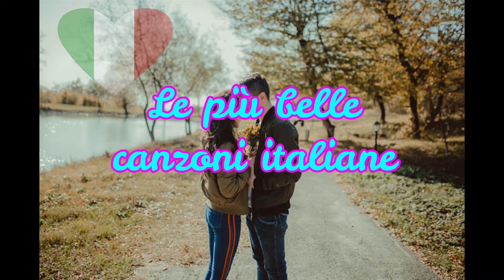03 TORNERAI TORNERÒ HOMO SAPIENS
Uma belíssima canção italiana de grande sucesso nos anos 70.

1. CORRIJA SUA PRONÚNCIA NO INGLÊS

2. 50 DICAS PARA APRENDER IDIOMAS POR CONTA PRÓPRIA

3. EXPRESSÕES IDIOMÁTICAS EM INGLÊS – VOLUME 1

4. EXPRESSÕES IDIOMÁTICAS EM INGLÊS – VOLUME 2

5. DESENVOLVA SUA CONCENTRAÇÃO NO MAIS ALTO GRAU